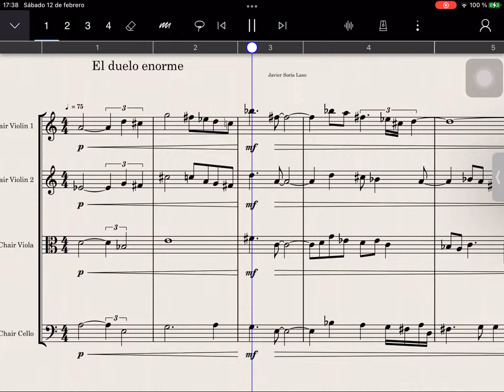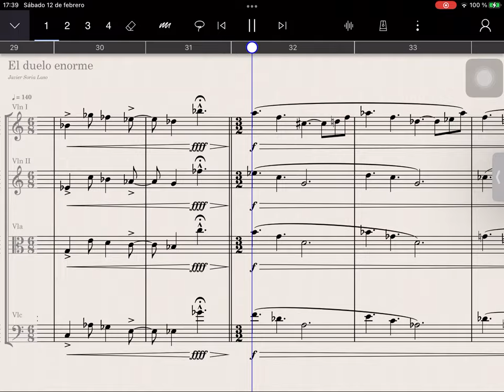El duelo enorme - a short string quartet piece (StaffPad Berlin First Chairs) - StaffPad iPad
Wrote this piece way back mid 2021 as my final oroject for Harmony 4 when I was about to finish my 4th & last year of the UAX’s Modern Music degree for good. I wrote it in Sibelius. I was lucky to have purchased the StaffPad edition of Berlin First Chairs, and found a chance to put this short piece in StaffPad with that library, as you’ll see in this recording I did on February 12 of 2022 with my 9’7 inch iPad Pro (1st generation).